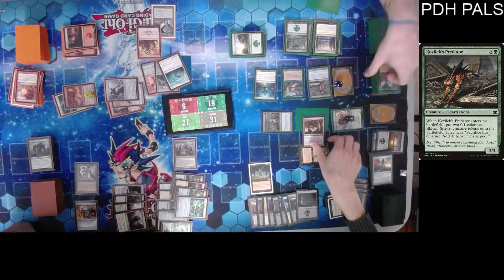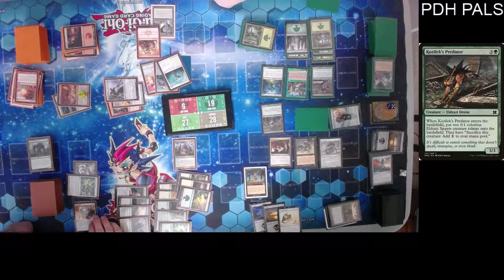Barbed Shocker V Stampeding Serow V Necrotic Sliver V Woodvine Elemental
Nobody willingly submits to the shocker.